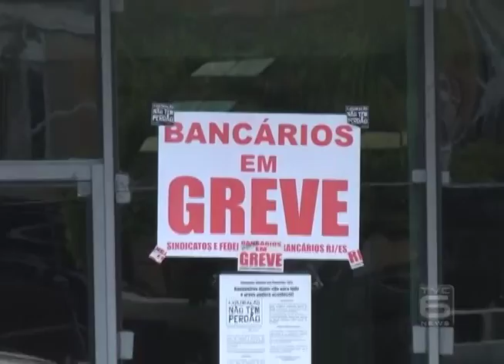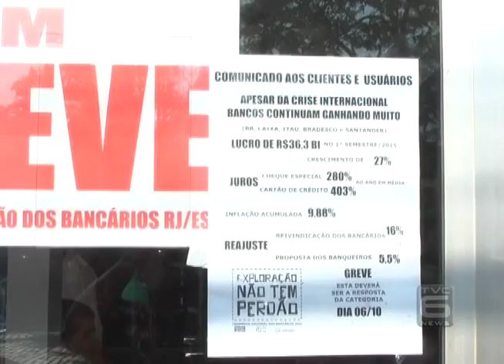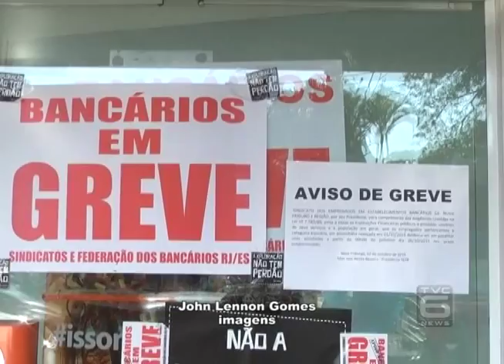TVC Canal 06 - TVC Noticias - Bancários não aceitam a proposta dos banqueiros - 22-10-2015